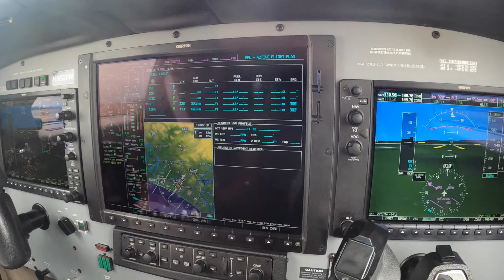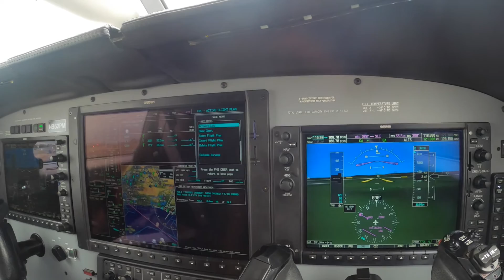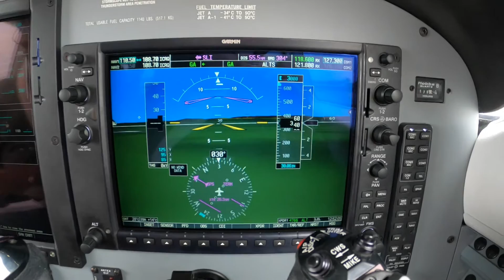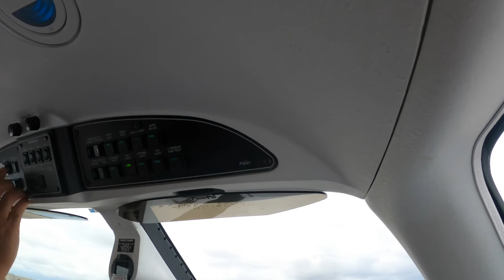Loading the Depature Procedure in a G1000 Piper Meridian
Ride along with Master Instructor Dick Rochfort on an in-flight demonstration of the techniques and procedures for loading the departure procedure at Palomar KCRQ in the G1000 equipped Piper PA46 Meridian . Dick uses proper call-outs and well documented, disciplined procedures to ensure the safety of this challenging flight. Dick Rochfort is a full-time pilot trainer specializing in the Piper PA46 M600, M500, Meridian and Mirage aircraft. He provides pre-purchase valuation, training, corporate service and expert witness services worldwide.